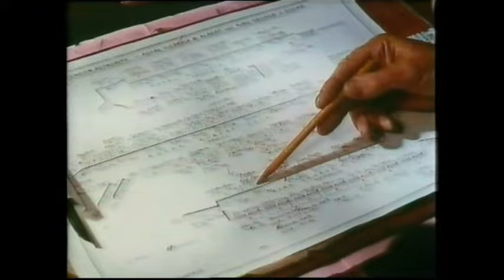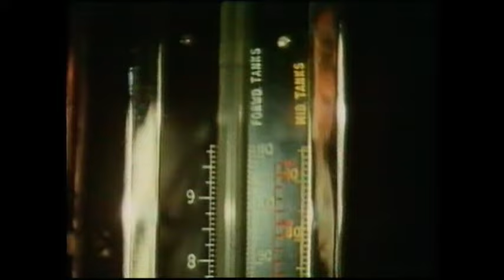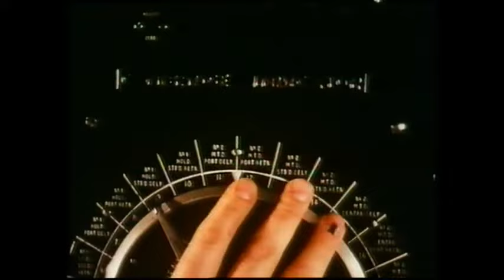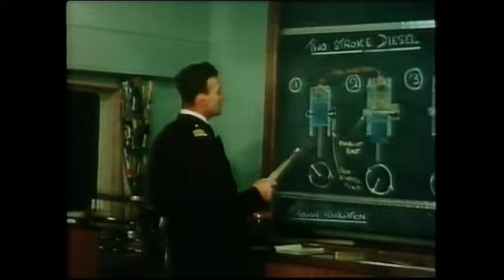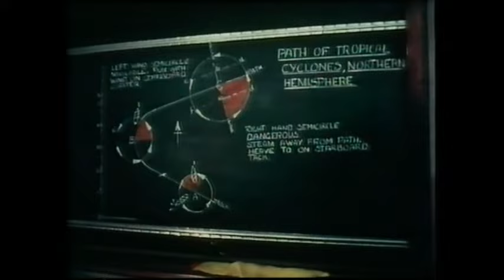The Great Liners Part 3 Cargo Liners Of The World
They were the smaller, yet equally graceful
ships of the sea, that carried millions of
passengers and crews to the most distant
corners of the world - in a style and pace that
sadly, will never return.

It's a difficult enough task trying to find
rare archive film of what were the world's
most celebrated passenger liners, but
to find film of the 1,000's of smaller,
beautiful cargo liners is almost impossible!
With a combination of sheer tenacity and
dedication, Producer Des Cox has scoured
the world to find this rarest of film. Once
again he has had it carefully restored
and spent 100's of hours dubbing and
editing it into what is a truly unique 58
minute video. The end result is: You can
almost feel the movement of the sea,
taste the salt, smell the ship's paint and
engine room fumes, as we circumnavigate
the world from East to West and West to
East from such famous ports as London
and Liverpool. We see the world as it
used to be during the days when the
British Merchant Fleet was the largest in
the World; through force 12 Atlantic
storms - into seas and ports full of those
magnificent ships all going lovingly
about their business.